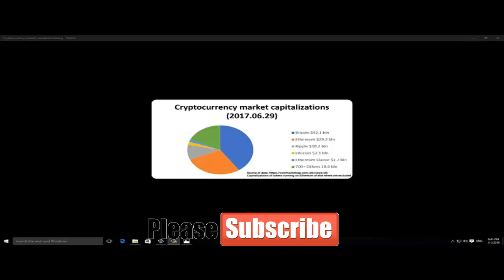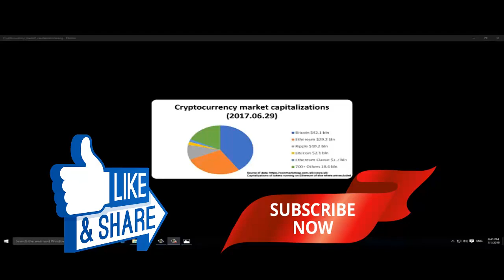cryptocurrency explained in telugu | what is cryptocurrency in telugu | cryptocurrency ante emit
Friends in todays video you are going to know what is cryptocurrency and how does it work in telugu and how cryptocurrencies work using blockchain technology

Friends EE video lo manam cryptocurrency ante enti mariyu cryptocurrency ela work avuthundi anedhi thelusukundam

How to create bitbns account in telugu 2018|Bitbns in telugu 2018|Bitbns how to add account telugu

How to make a private call|How to call someone with no caller id in telugu|In telugu|2018

How to use any app without installing in telugu|How to use any app without download in telugu|2018

Wifi password in telugu 2018|How to know wifi password in telugu|Free wifi Password in telugu 2018

How to display mobile screen on PC 2018 in telugu|Display my phone on my computer in telugu 2018